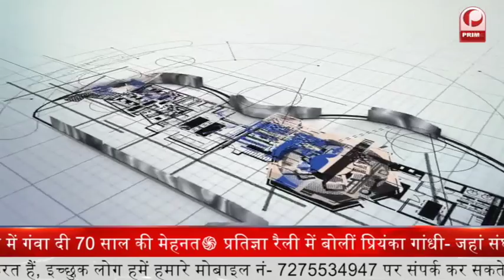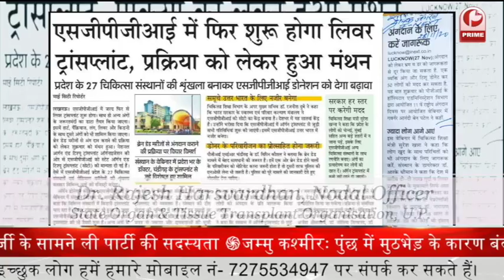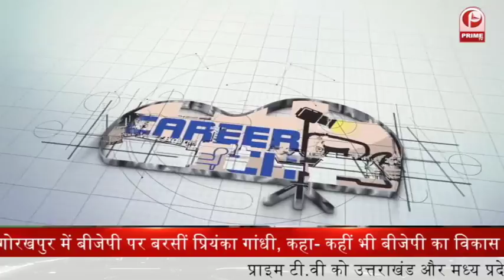Discussing Hospital Administration as Career with Dr Rajesh Harsvardhan PT-2 | Careercouch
Career in Hospital Management with Dr Rajesh Harshvardhan | Career couch || @PrimeTvIndia.

Discussing Hospital Administration as Career and Full Time Residencial and part time programs of Sanjay Gandhi Post Graduate Institute Of Medical Sciences.Also awareness on Organ Transplant and Organ harvesting by SOTTO with Dr Rajesh Harsvardhan,Head OF The Department of Hospital Administration,